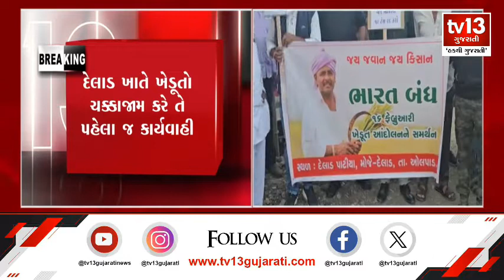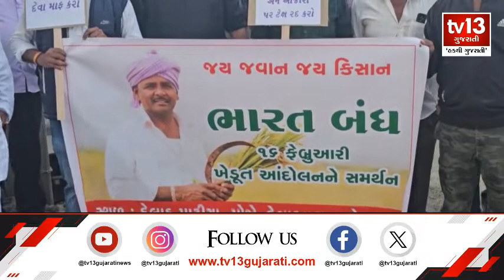Surat : દેલાડ ખાતે પ્રદર્શન પહેલા જ ખેડૂતોની અટકાયત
સુરતઃ પ્રદર્શન પહેલા જ ખેડૂતોની કરાઈ અટકાયત
દેલાડ ખાતે ચક્કાજામ કરે તે પહેલા કરાઈ અટકાયત
ખેડૂત આગેવાનોની ઓલપાડ પોલીસે કરી અટકાયત
20થી વધુ ખેડૂત નેતાઓની કરાઈ અટકાયત
તમામને ઓલપાડ પોલીસ સ્ટેશન લઈ જવાયા